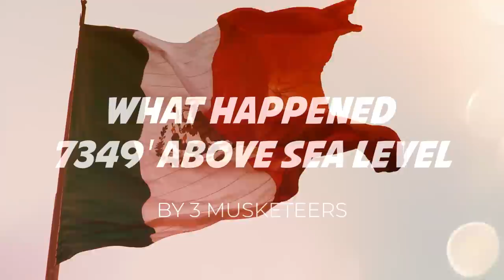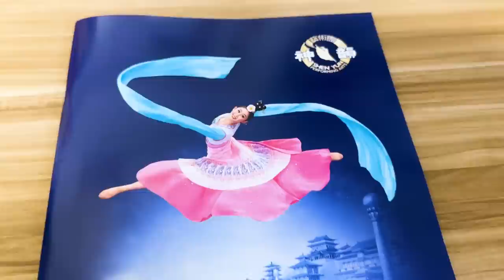Shen Yun 2023 Mexico Vlog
The Shen Yun 2023 season has come to an end!

Join us on our 13-show tour in Mexico - it was quite eventful to say the least…

Watch until the end for our special GIVEAWAY 🎉 you might be the lucky winner! 🍀

00:00 Intro
00:14 Beginning
00:37 Mexico City
01:27 After dance class & rehearsals
01:50 Secret tip for battling high elevation
02:27 How we felt during the performance
03:20 After the 1st performance
03:32 We gave up filming
04:32 What made it extra hard?
05:16 Our last performance
05:27 Special Giveaway
05:54 Back in NY